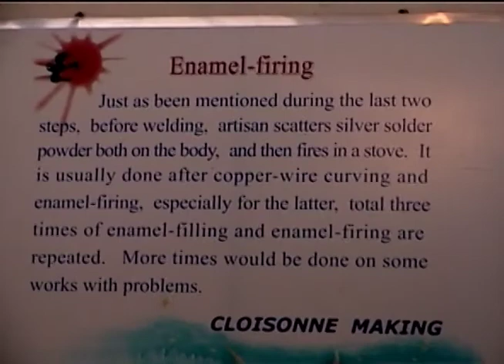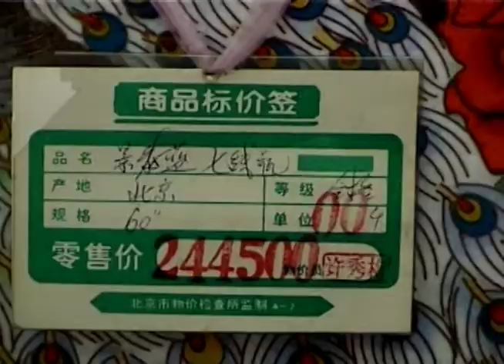Cloisonne in Suzhou China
Clip from Greg Mooney's DVD of a trip to China. A tour of factories in Suzhou China, 2001